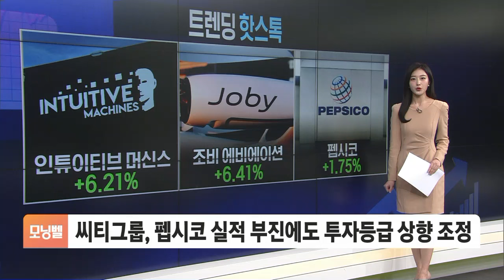[트렌딩 핫스톡] '제 2의 엔비디아' 되나…ARM 주가 연일 '고공행진'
■ 모닝벨 '트렌딩 핫스톡' - 진세민

트렌딩 핫스톡입니다.

오늘(13일)의 핫스톡 종목들은 다양한 소식과 함께 상승세를 보였습니다.

먼저, 영국 반도체 설계기업 ARM 홀딩스 주가가 파죽지세로 오르고 있죠.

지난주 금요일(9일)에 50% 가까이 폭등하더니 오늘도 29% 이상 뛰었는데요.

올해 들어서만 90% 가까이 상승했습니다.